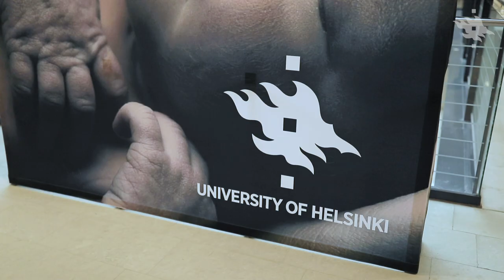Why is the university a good place to work for you? Jarkko Immonen | University of Helsinki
The University of Helsinki employs more than 3,000 professionals in various expert positions. With us, you get to develop your expertise at the top of your field and do meaningful work. Each of us is proud to support the university's basic mission in high-quality research and teaching.

Working at the university has a humane value base. We are a responsible employer and want to be the best possible employer for our employees. Listen to what inspires our experts in their work and why the University of Helsinki is the best place to work for them.

Helsingin yliopisto työllistää yli 3000 ammattilaista erilaisissa asiantuntijatehtävissä. Meillä sinulla on mahdollisuus kehittää osaamistasi oman alasi huipulla ja tehdä merkityksellistä työtä. Meistä jokainen tukee ylpeänä yliopiston perustehtävää laadukkaan tutkimuksen ja opetuksen parissa.

Yliopistolla työskentelyssä on ihmillinen arvopohja. Olemme vastuullinen työnantaja ja haluamme olla työntekijöillemme paras mahdollinen työnantaja. Kuuntele, mitä inspiroi asiantuntijoitamme työssään ja miksi Helsingin yliopisto on juuri heille paras työpaikka.